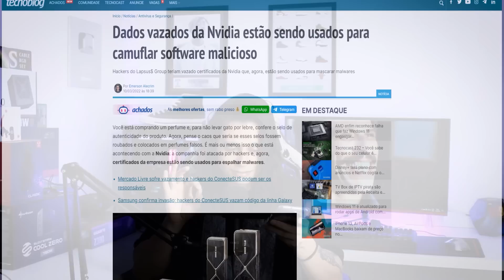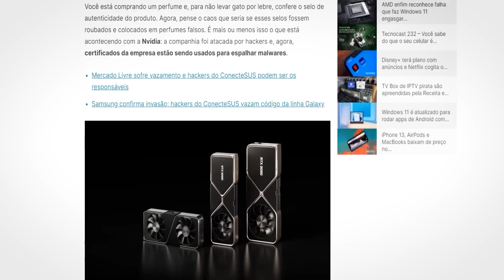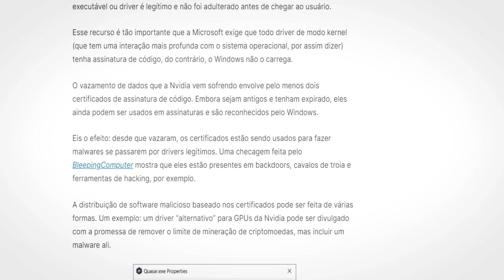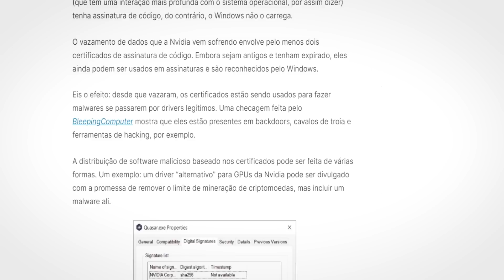A NVIDIA SE DEU MAL, E NÃO FOI POUCO!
Seja membro do canal e receba recompensas!

PROMOS TERABYTESHOP

00:00 Notícia
03:11 Minha opinião